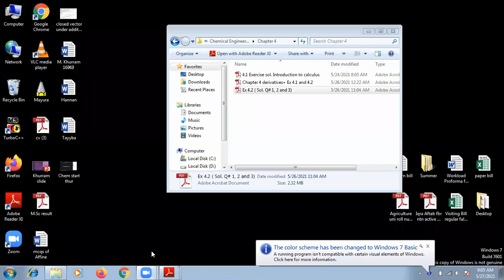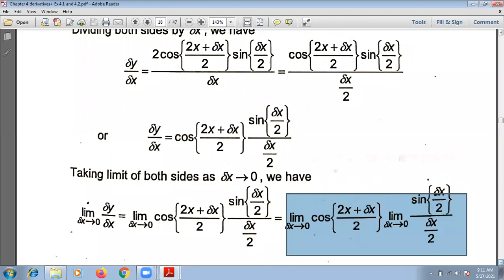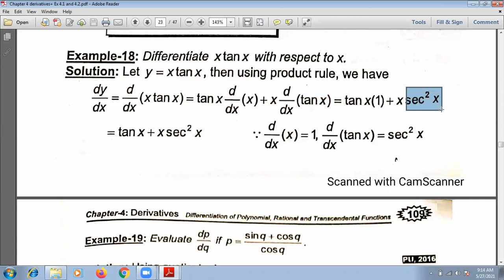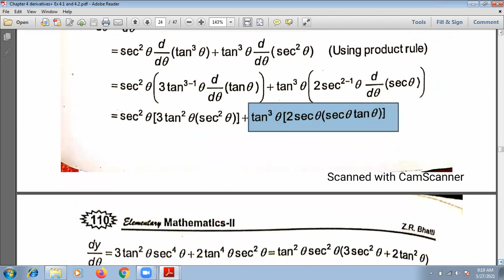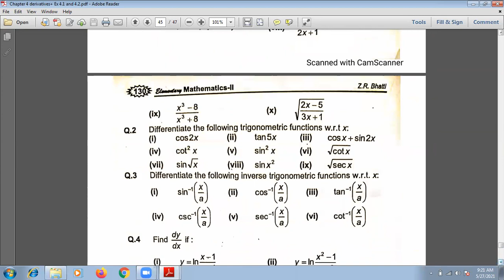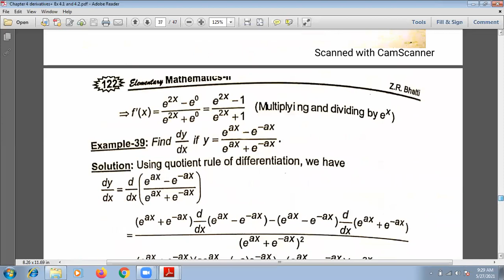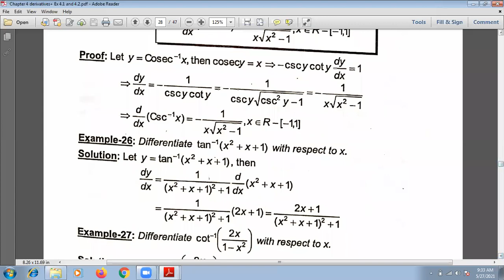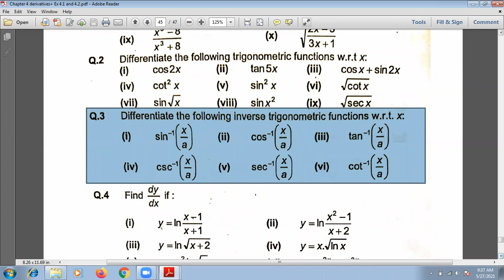Derivative of trigonometric functions and inverse trigonometric functions